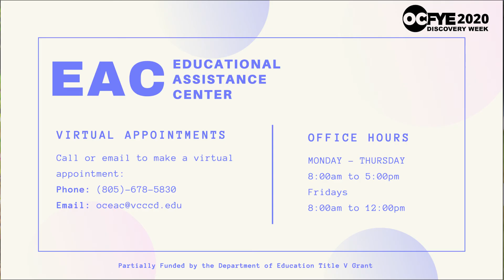OC Support EAC